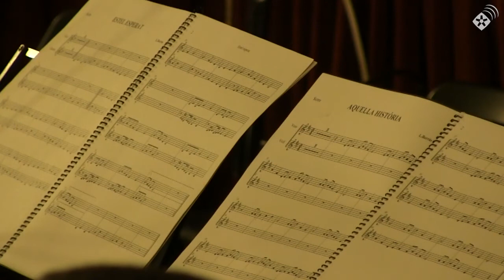Nou èxit de “Els Dimoniets” del Casal Popular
Els actors més joves del Casal Popular han tornat a triomfar amb les funcions de “Els Dimoniets”. Enguany, amb la novetat de la musica en directe a càrrec de la Pere Burés. I és que aquest espectacle ja porta 8 anys adaptant “Els pastorets” i fent que pràcticament s’exhaureixen les entrades per veure-hi els infants del Grup Escènic del Casal Popular.